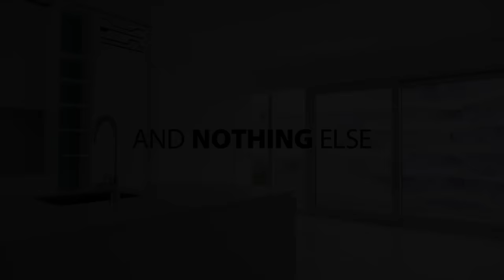THE JYSK DINING ROOM - full version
We have created THE JYSK APARTMENT, where we will demonstrate how all our interesting solutions for the home look when we furnish an apartment using furniture and home accessories from JYSK only.

Visit THE JYSK BEDROOM, THE JYSK DINING ROOM and THE JYSK LIVING ROOM.

Welcome to THE JYSK APARTMENT. Furnished exclusively using furniture and home accessories from JYSK.